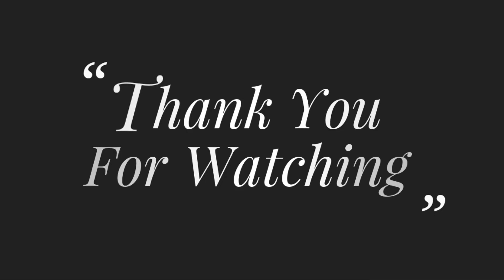MITTI // Dev Ek Pindari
बैठ जाता हूं मिट्टी पे अक्सर...क्योंकि मुझे अपनी औकात अच्छी लगती है..मैंने समंदर से सीखा है जीने का सलीक़ा,चुपचाप से बहना और अपनी मौज में रहना
ऐसा नहीं है कि मुझमें कोई ऐब नहीं है पर सच कहता हूँ मुझमे कोई फरेब नहीं है
जल जाते हैं मेरे अंदाज़ से मेरे दुश्मन क्यूंकि एक मुद्दत से मैंने न मोहब्बत बदली और न दोस्त बदले .!!.
एक घड़ी ख़रीदकर हाथ मे क्या बाँध ली..
वक़्त पीछे ही पड़ गया मेरे..!!
सोचा था घर बना कर बैठुंगा सुकून से..
पर घर की ज़रूरतों ने मुसाफ़िर बना डाला !!!
सुकून की बात मत कर ऐ ग़ालिब.
बचपन वाला 'इतवार' अब नहीं आता |
शौक तो माँ-बाप के पैसो से पूरे होते हैं,
अपने पैसो से तो बस ज़रूरतें ही पूरी हो पाती हैं..
जीवन की भाग-दौड़ में -
क्यूँ वक़्त के साथ रंगत खो जाती है ?
हँसती-खेलती ज़िन्दगी भी आम हो जाती है..
एक सवेरा था जब हँस कर उठते थे हम और
आज कई बार बिना मुस्कुराये ही शाम हो जाती है..
कितने दूर निकल गए,
रिश्तो को निभाते निभाते..
खुद को खो दिया हमने,
अपनों को पाते पाते..
लोग कहते है हम मुस्कुराते बहोत है,
और हम थक गए दर्द छुपाते छुपाते..
"खुश हूँ और सबको खुश रखता हूँ,
लापरवाह हूँ फिर भी सबकी परवाह
करता हूँ..
चाहता तो हु की ये दुनियाबदल दू .
पर दो वक़्त की रोटी केजुगाड़ में फुर्सत नहीं मिलती दोस्तों
महँगी से महँगी घड़ी पहन कर देख ली,वक़्त फिर भी मेरे हिसाब से कभी ना चला ...!
युं ही हम दिल को साफ़ रखा करते थे ..पता नही था की, 'किमत चेहरों की होती है!!'
अगर खुदा नहीं हे तो उसका ज़िक्र क्यों ??और अगर खुदा हे तो फिर फिक्र क्यों ???
"दो बातें इंसान को अपनों से दूर कर देती हैं,एक उसका 'अहम' और दूसरा उसका 'वहम'.
" पैसे से सुख कभी खरीदा नहीं जाताऔर दुःख का कोई खरीदार नहीं होता।"
मुझे जिंदगी का इतना तजुर्बा तो नहीं,पर सुना है सादगी मे लोग जीने नहीं देते।
किसी की गलतियों को बेनक़ाब ना कर
'ईश्वर' बैठा है, तू हिसाब ना कर!

Baith jata hu Mitti pe aksar.
Kyuki mujhe apni Aukat acchi lagti hai.
Maine samandar se sikha hai jeene ka salika.
Chup chap se behna aur apni mouj me rehna.
Aisa nahi hai ke mujhme koi Aeib nahi hai...
Par sach kehta hu
mujhme koi Faraib nahi hai.
Jal jaate hai mere andaz se mere dushman.
Kyu ki ek muddat se maine na Mohabbat
badli aur na dost badle.
Ek ghadi khareed kar haath me kya baandhi. Waqt peeche hi padgaya mere.
Sonchta tha ghar bana kar rahunga sukun se.
Par ghar ki zarurato ne musafir bana dala.
Sukun ki baath mat kar ae ghalib.
Bachanpan wala itwar ab nahi aatha.
Shouk tho maa baap k paiso se pure hote hai.
Apne paiso se tho bas zarurate hi puri ho pati hai. Zindagi ki bhag daur me kyu waqt k saath rangat kho jati hai.
Hasti, khelti, zindagi bhi aam hojati hai.
Ek sawera tha jab haske uthte the hum.
Aur aaj kai baar
bina muskurai hi shaam hojati hai.
Kitne dur nikalgaye
rishto ko nibhate nibhate.
Khud ko khodiya humne apno ko paate paate.
Log kehte hai hum muskurate bohot hai.
Aur hum thak gaye dard ko chupate chupate...
Khush hu aur sab ko khush rakhne ki koshish kartha hu.
Laaparwa hu phir bhi sab ki parwa kartha hu. Malum hai koi mol nahi mera.
Phir bhi kuch anmol logo se rishte rakhta hu.
Bait jata hu mitti pe aksar.
Kyu ke mujhe apni aukat acchi lagti hai.

Voice:
Simerjeet singh

VD BARDE

Editing:
DEV BARDE